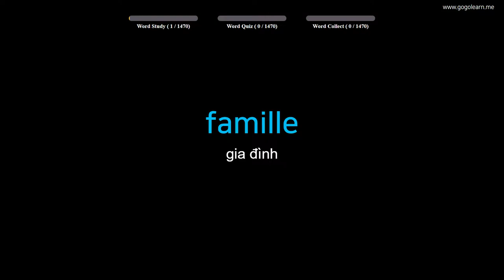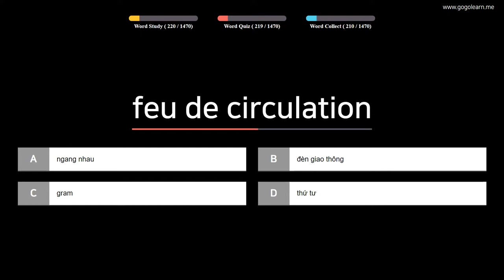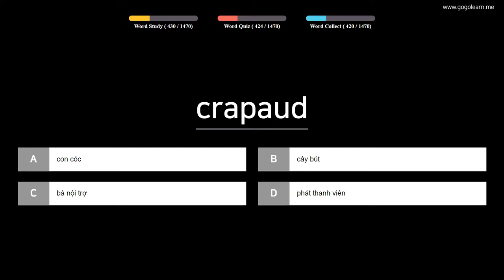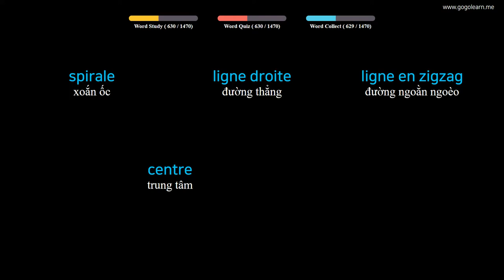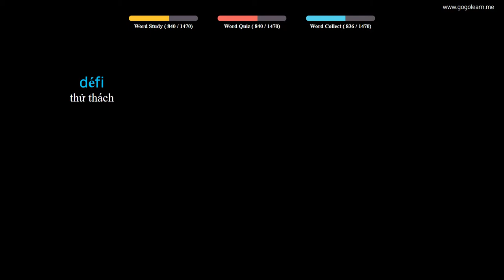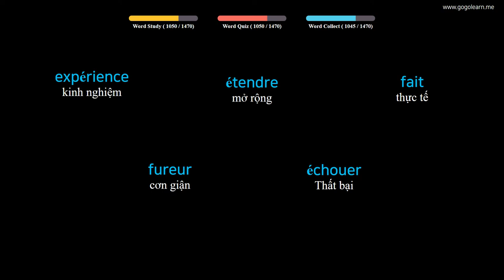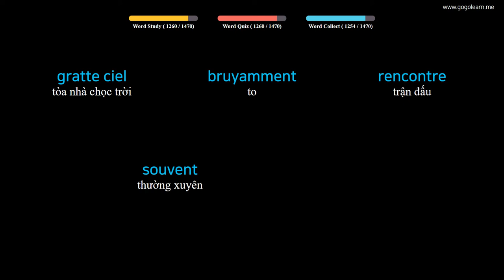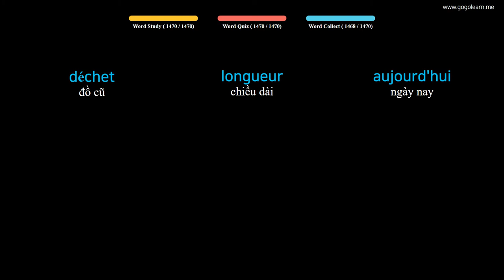Từ Vựng Tiếng Pháp | Phần 2 : 1470 Từ Vựng Tiếng Pháp Về Con Người | Golearn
+ Phần 1 : 00:05
+ Phần 2 : 42:01
+ Phần 3 : 1:23:43
+ Phần 4 : 2:07:17
+ Phần 5 : 2:50:03
+ Phần 6 : 3:32:40
+ Phần 7 : 4:16:49
+ Phần 8 : 5:02:40
+ Phần 9 : 5:43:07
+ Phần 10 : 6:26:33
+ Phần 11 : 7:08:52
+ Phần 12 : 7:51:32
+ Phần 13 : 8:34:31
+ Phần 14 : 9:16:57
+ Phần 15 : 9:59:45

✪ Nội dung có thể bạn quan tâm:
Từ Vựng Tiếng Pháp | Phần 3 : 690 Từ Vựng Tiếng Pháp Đơn Giản Cho Trẻ | Golearn
Từ Vựng Tiếng Pháp | Phần 4 : 1180 Từ Vựng Tiếng Pháp Cho Học Sinh Tiểu Học | Golearn
Từ Vựng Tiếng Pháp | Phần 8 : 790 Từ Vựng Tiếng Pháp Cho Học Sinh Trung Học | Golearn
Từ Vựng Tiếng Pháp | Phần 10 : 400 Từ Vựng Tiếng Pháp Cho Người Đi Làm | Golearn